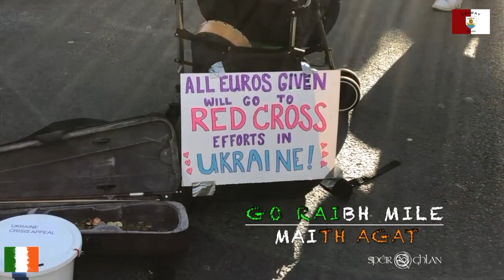For Ukraine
Galway shop St, 5th of March 2022.
@Ryan Crowell organized this event to collect money to help the red cross efforts in Ukraine.
Thanks to all the musicians who gathered together for the cause.
It was a pleasure to participate and to see old friends who I missed.
The humanity of the people who live in Galway crosses borders, no only the performers, also the audience who came to say no to the war.
Thank you so much to the previous buskers because they left the spot for us and contributed to the cause with what their collected.

Sean O'shaughnessy, Seán Redmond, Lauriane Dubouch, James Howley, Ekaterini Hogan, David Larkin, Bronagh Kenny, Paul Harrington, Siobhán Hogan, Luison Lassala Bau,David Larkin, Ryan Crowell.

Galway shop St, 5 de marzo de 2022.
Ryan Crowell organizó este evento para recaudar dinero que fue destinado a la cruzroja en Ucrania.
Gracias a todos los músicos que se juntaron por la causa. Fue un placer participar y ver a viejos amigos a los que echaba de menos.
La humanidad de la gente que vive en Galway traspasa fronteras no solo de los artistas sino también del público que vino a decir no a la guerra.
También muchas gracias a los músicos que estaban en el lugar, porque nos dejaron el sitio libre para nuestra actuación y contribuyeron a la causa con lo que recaudaron.

6th March 2022
Mile go raibh maith agat
Aisling Ceoil